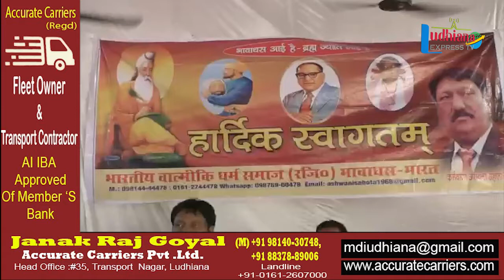11 ਵੀ ਬ੍ਰਹਮਾ ਜਯੋਤੀ ਵਿਸ਼ਾਲ ਸ਼ੋਭਾਯਾਤਰਾ ਦੀ ਤੈਅਰੀ ਸੰਬਧੀ ਕਾਰਕਾਰਤਾ ਸੰਮੇਲਨ ਆਯੋਜਿਤ ਕੀਆ ਗਿਆ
ਭਗਵਾਨ ਵਾਲਮੀਕਿ ਮਹਾਰਾਜ ਜੀ ਦੇ ਪਵਨ ਪ੍ਰਕਾਸ਼ ਦਿਵਸ ਦੇ ਉਪਲਕਸ਼ ਵਿੱਚ ਨਿਕਾਲੀ ਜਾ ਰਹੀ 11 ਵੀ ਬ੍ਰਹਮਾ ਜਯੋਤੀ ਵਿਸ਼ਾਲ ਸ਼ੋਭਾਯਾਤਰਾ ਦੀ ਤੈਅਰੀ ਸੰਬਧੀ ਕਾਰਕਾਰਤਾ ਸੰਮੇਲਨ ਆਯੋਜਿਤ ਕੀਆ ਗਿਆ